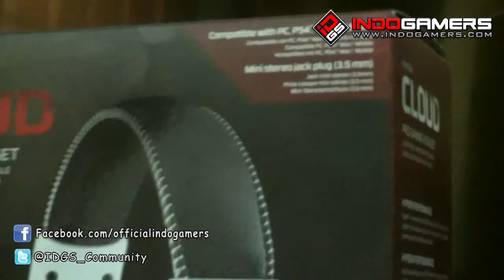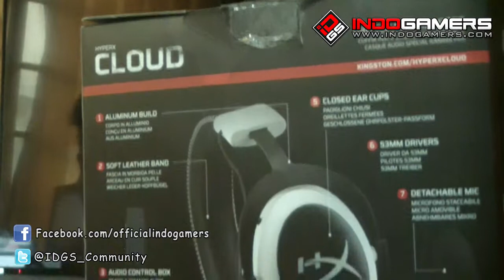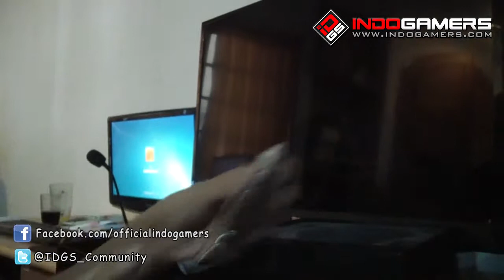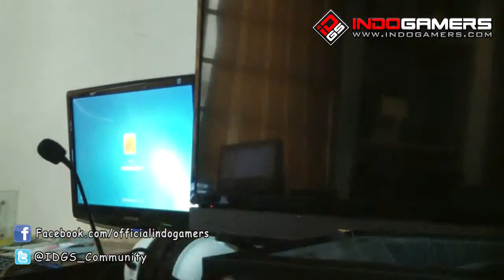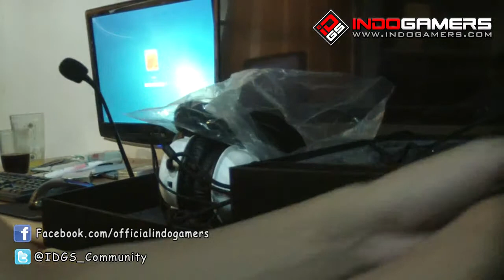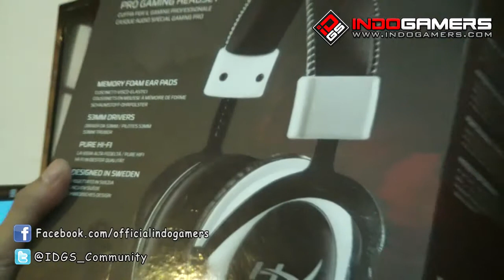Unboxing and review pro gaming headset cloud HyperX in bahasa